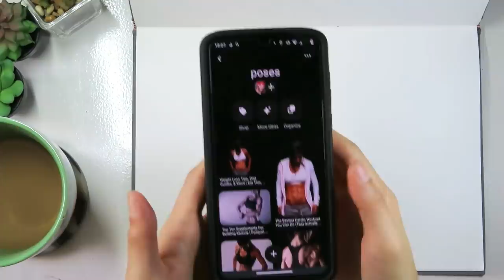Tracing, Copying, and Referencing: What's What and When To Do Them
Take a shot of water every time I say 'references'

MUSIC